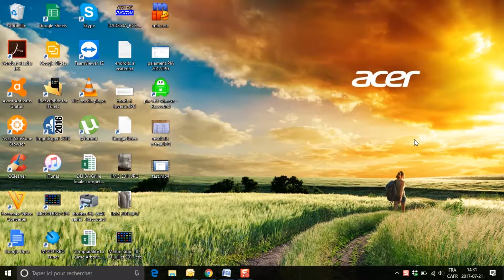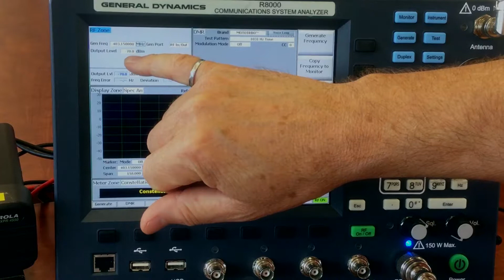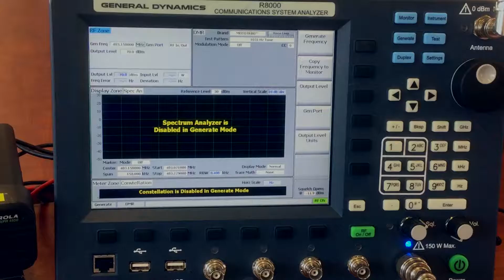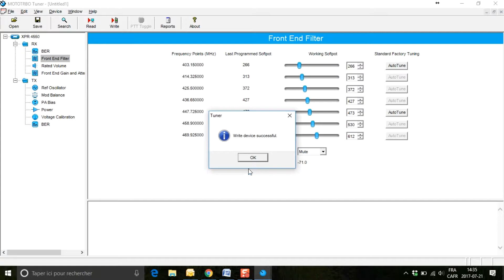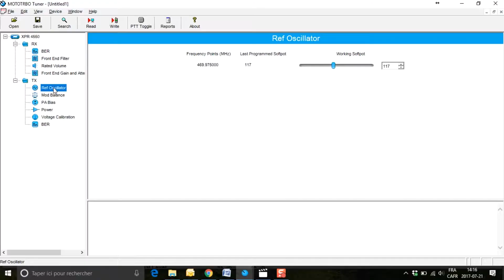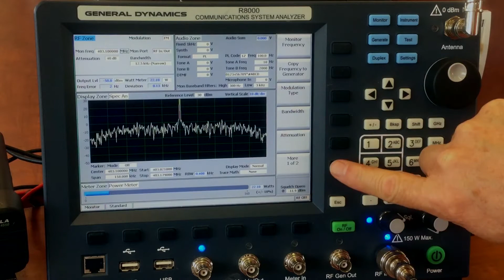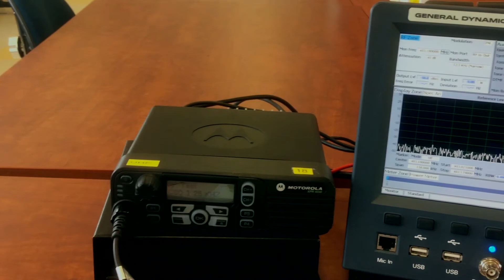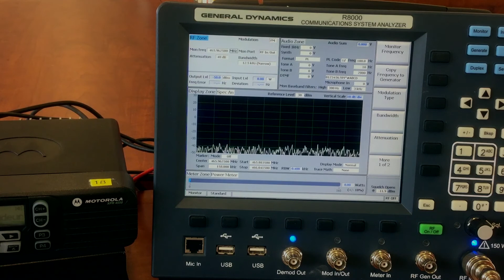Mototrbo 5 calibration